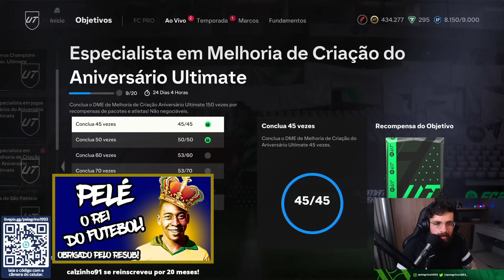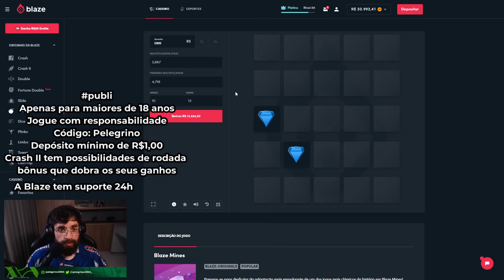ARRISCAMOS TUDO NO PACK DE 100 CARTAS E OUTRO ICON HÍBRIDO!! EA Sports FC 24 Ultimate Team RGPD #185